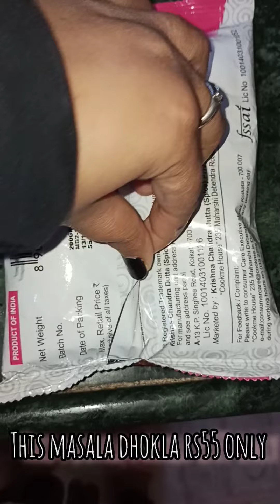Instant masala dhokla ✨ how to make masala dhokla instantly?